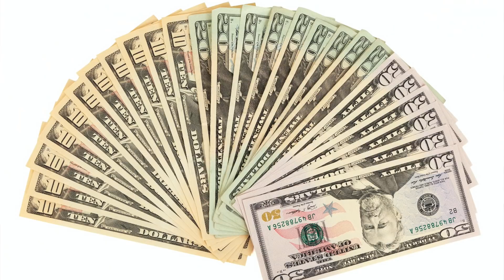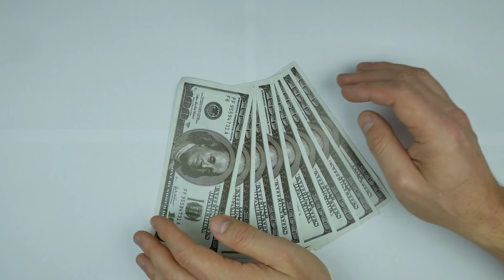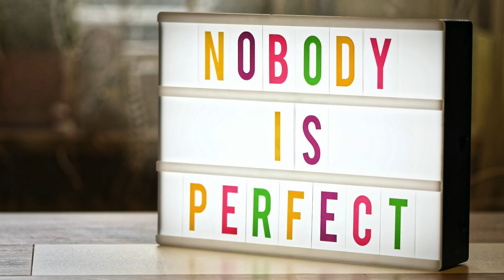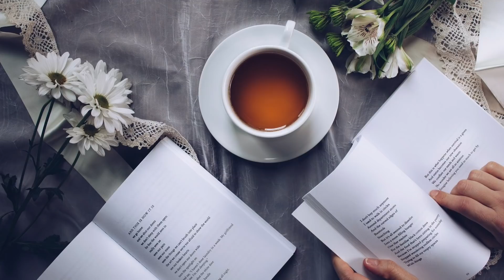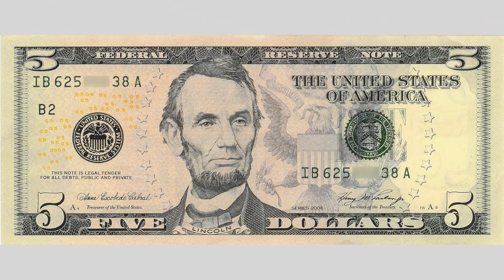【極簡】20個省錢理財秘笈｜閱讀《思考致富》（牛超愛閱讀）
視頻內容：思考金錢 就是思考人生；當極簡遇上投資理財 會有什麼秘笈呢？請看本期影片【極簡】20個省錢理財秘笈｜閱讀《思考致富》（牛超愛閱讀）

牛超愛閱讀：Youtube中文閱讀和極簡生活頻道